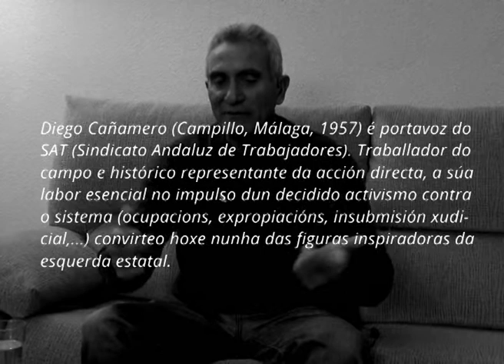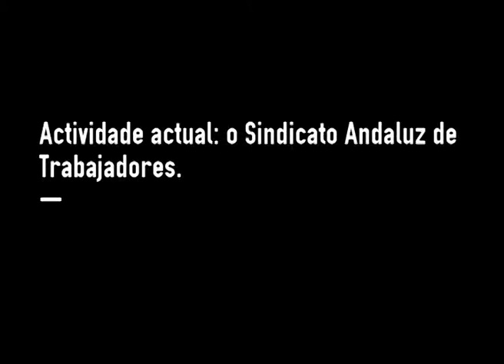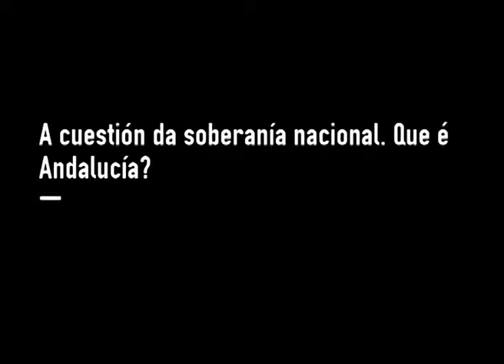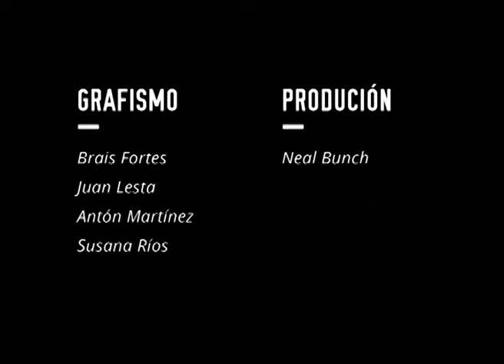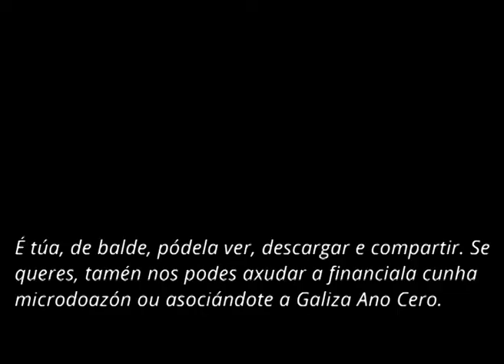Diego Cañamero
Diego Cañamero (Campillo, Málaga, 1957) é portavoz do SAT (Sindicato Andaluz de Trabajadores). Traballador do campo e histórico representante da acción directa, a súa labor esencial no impulso dun decidido activismo contra o sistema (ocupacións, expropiacións, insubmisión xudicial,...) converteo hoxe nunha das figuras inspiradoras da esquerda estatal.
Cañamero foi alcalde de El Coronil (Sevilla) e antes un dos máis activos membros do SOC. A súa visita a Galicia foi un estimulante paso previo á gran marcha do 22-M, que preludian algúns dos seus comentarios.